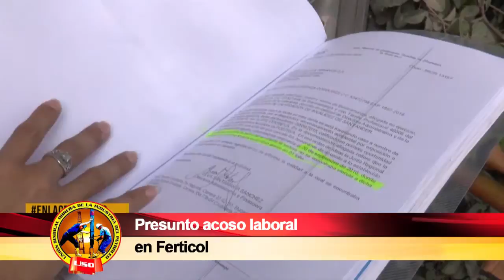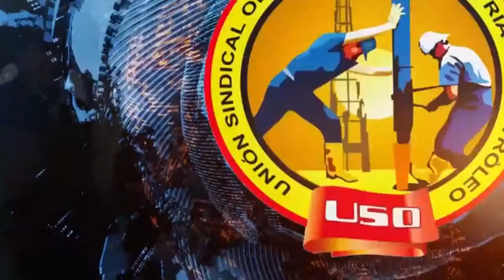SEMANARIO OBRERO NOVIEMBRE 13 DE 2016